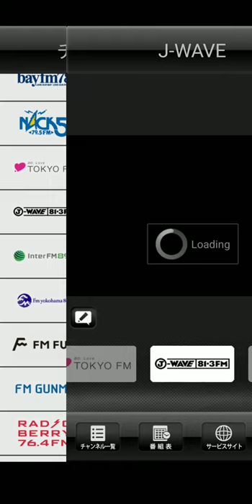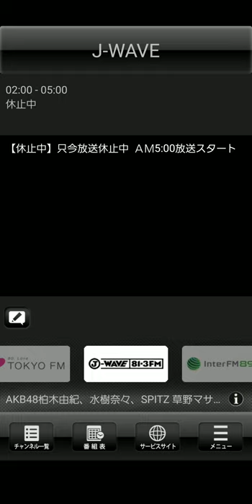[JOAV]J-WAVE フィラー LISMO WAVE クロージング後に流れます 20190311